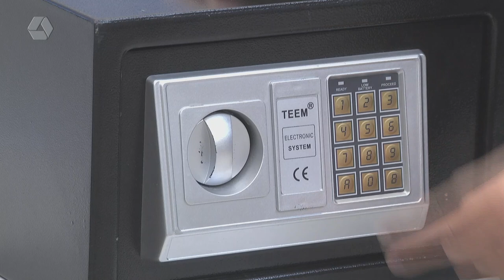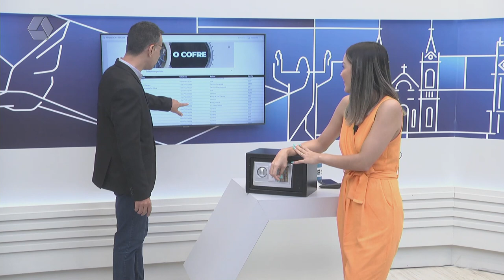Promoção ‘O Cofre’ acumula para R$ 200